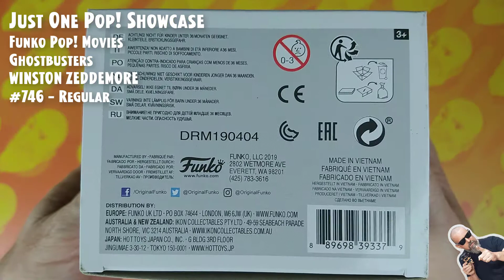Funko Pop Movies: Ghostbusters - Winston Zeddemore - #746 // Just One Pop Showcase